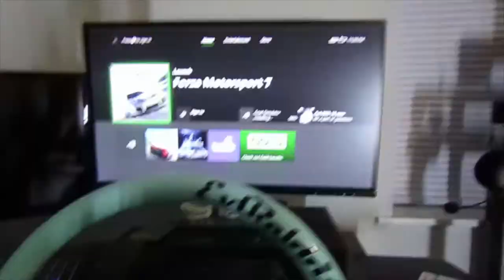Modifying my NRG Innovations wheel and day 10 of my 25 Days of Christmas GIVEAWAY